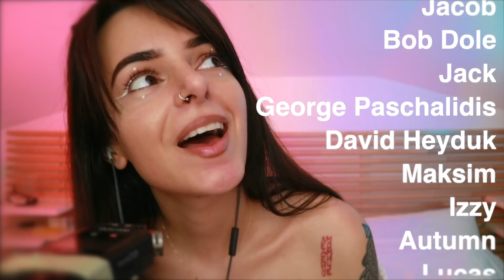ASMR My Jewelry Collection & Favourite Clothes ❤️ Fabric Sounds, Clicky Clacky Sounds (Whispered)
ASMR My Favourite Clothes & Jewellery ❤️ Fabric Sounds, Clicky Clacky Sounds (Whispered)

00:00 Intro
00:29 Jewelry
11:43 Clothes
28:44 Thank you to my patrons!
29:41 Goodnight

MY VIDEOS
⚡️My Latest Upload: